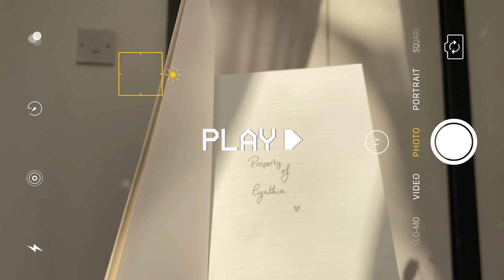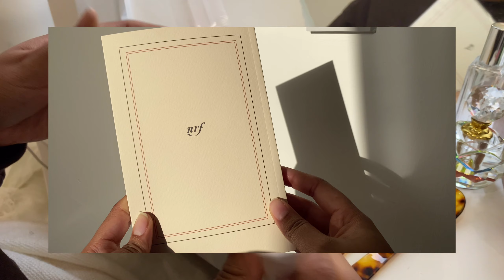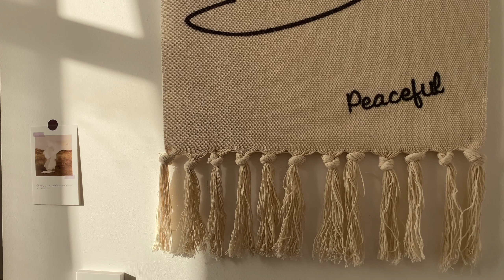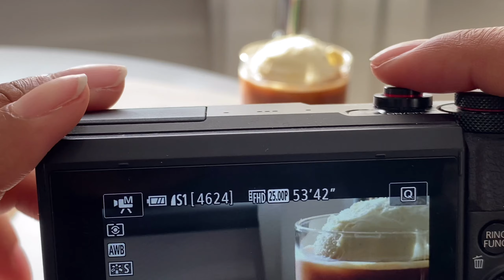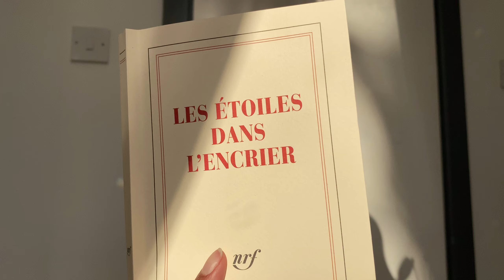An Ordinary November & My First Home cafe Drink 🫖🍂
~Camera used~
iPhone 11

~Music used~